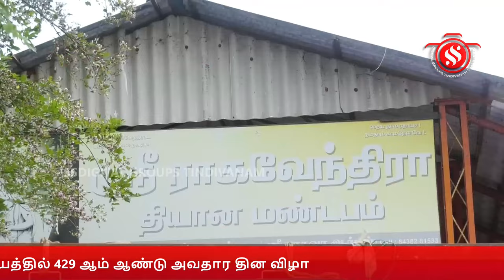திண்டிவனம் பெலாகுப்பம் ஸ்ரீ ஸ்ரீ ராகவேந்திரா சுவாமிகள் ஆலயத்தில் 429 ஆம் ஆண்டு அவதார தின விழா